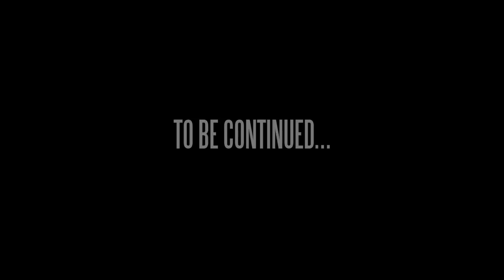Dizzle AP - No New Friends (Music Video)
Producer: The Cratez
Videographer: Kamcordings